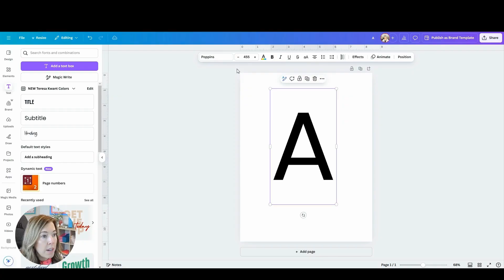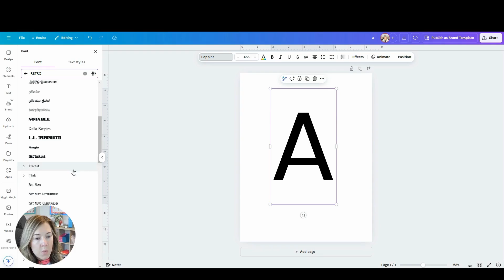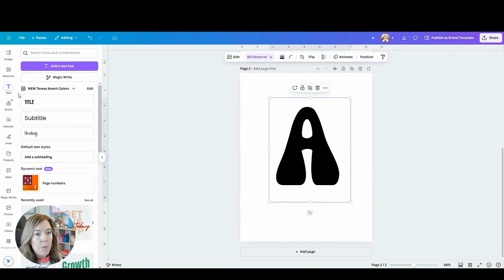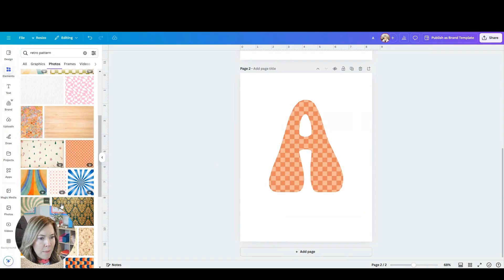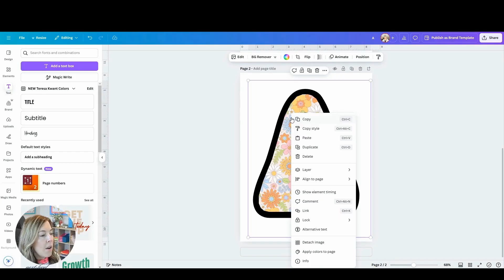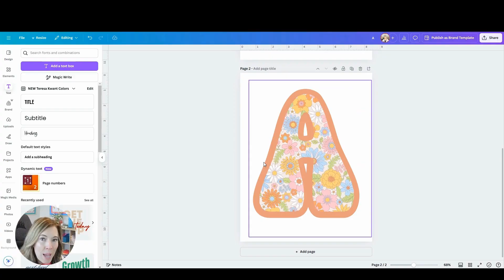How to Create Bulletin Board Letters in Cavna Easy Classroom Decor Tutorial DIY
🎉 Want to create stunning bulletin board letters for your classroom? With Canva, you can design custom, colorful, and fun letters to match any classroom theme! Use ANY font and ANY design! Whether you're creating a seasonal display, an affirmation station, or subject-specific bulletin boards, this tutorial will walk you through step-by-step how to design and print the perfect bulletin board letters. 🖍✨
You will learn:
-How to create bulletin board letters in Canva
-Which fonts to choose
-How to create bulletin board letters with and without outlines
-The app I use to create the letters in SECONDS!

💡 Why Use Canva for Bulletin Board Letters?
Canva makes it super easy for teachers to create visually engaging bulletin boards. With access to thousands of fonts, colors, and design elements, you can create bulletin board displays that fit your classroom theme perfectly!

00:00 Welcome
00:16 Sample and Example
00:37: Creating Your Design
02:04 Image to Frame App
03:00 Adding Images into Your Letter Frame
03:23 Adding an outline to Your Letter Frame

Share it with your teacher friends to help them save time, too.
✅Share with your fellow teachers who are looking for creative classroom ideas.

Want to learn to sell your own classroom resources online? Join the Teacher-Author Brilliance Club here:

🙂Let’s Connect!
Together, let’s make lesson planning easier and more fun!